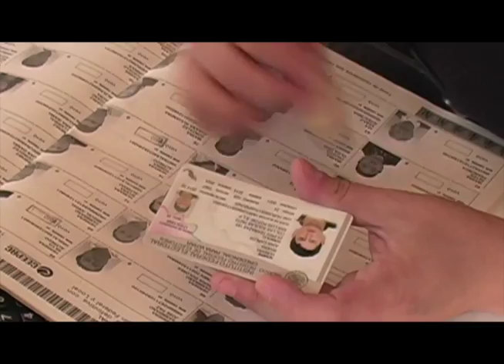CEEPAC 26 Aniversario 3